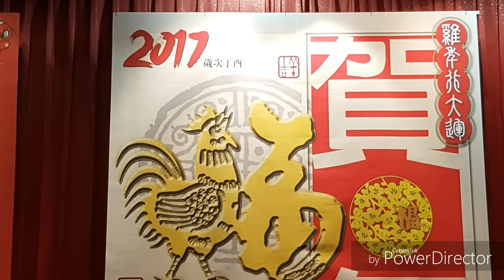炫彩畫家凌蕙蕙Painter Ling Hui -Hui 戲曲演唱：畫眉序、梨花頌，劉文春率天下國樂團伴奏，2017年1月30日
炫彩畫家凌蕙蕙Painter Ling Hui -Hui 戲曲演唱「畫眉序」、「梨花頌」，劉文春率天下國樂團伴奏，於台北市阜寧同鄉會春節團拜，2017年1月30日。

凌蕙蕙的藝文天地
Miss Ling Hui Hui's arts world.

凌蕙蕙簡介：
炫彩畫家、古箏彈唱家、中華民國小姐冠軍、文化交流親善大使。
學   歷： 國立臺灣師範大學美術研究所畢業，藝術學碩士。
經   歷： 1984年 正式拜師習畫，師承工筆畫家喻仲林、周以鴻大師，後又學寫意、潑墨，師承陳張弘、江明賢、歐豪年、盧錫炯諸教授，因此畫題廣闊，花鳥、魚蟲、山水、人物各門，無不深研。
1985年 學習古箏，師承箏樂名家魏德棟教授，除擅長國畫、古箏等才藝外，亦擅長京劇、崑曲、歌唱。近年來經常海內外國畫展出、古箏彈唱、歌唱表演。
          1988年 當選「中華民國小姐第一名」及「最佳機智小姐」
1988年 當選「國際佳樂小姐第五名」
          2003年 八月完成個人「詩琴畫樂」DVD、CD剪影專輯。
2004年 自己作詞、作曲、主唱。
2006年 十月出書「愛抱不愛暴」。
          2008年 藝成多年，跳脫傳統，以東方水墨與西方光影中西合璧、光彩鮮活、艷而不俗之技法，自創「炫彩畫」，走出自己風格路線。迄今近30次的個展及不計其數的兩岸交流聯展，為學院派的專業畫家。

Miss Ling Huihui's profole
Education:
National Taiwan Normal University Graduate Institute of Fine Art.

Background:
Ling Huihui's father graduated from Chinese Military Academy and my mother is a well known painter as well as a skilled Chinese calligrapher. I, Ling Huihui, learned to play piano, ballet and folk dancing ever since I was a child. I have formally been introduced into the art palace of Chinese Opera at the age of 16.

Experience:
Ling Huihui formally studied the art of painting from Taiwan's well-known painting masters since 1984, Ling Huihui is very good at painting flower, birds, fishes, landscapes and the figures of the ladies.

Ling Huihui began learning of Chinese Zither in 1985.

Ling Huihui is proficient in many artistic talents. In addition to be skillful in painting and playing the Chinese Zither, she is also nearly professional in performing Beijing Opera, Kunqu Opera and Huangmei Opera.

Ling Huihui was crowned "Miss Republic of China 1988" and the best "Miss Wit 1988" as well.

After Miss Ling represented Taiwan in "Miss WONDERLAND" beauty pageant. Among representatives of 55 countries, Ling Huihui was named 4th RUNNER UP of "MISS WONDERLAND 1988".

From the beginning of 1990 till now, Miss Ling has already conducted 22 times of personal exhibitions and many times more with famous Chinese and Taiwanese painters' joint exhibition of culture exchanges.

Future Objectives:
Miss Ling Huihui is now a well-known professional painter. In the past few years she was often invited by many countries to participate cultural exchanges. She looks forward to the future of many more invitations from various countries to take part in exhibitions and become world-famous.

Motto:
Live and learn for constant innovation and breakthrough.

凌蕙蕙(릉혜혜) 개략 소개

본적 : 中国 江苏省 江都縣
출생 : 台湾 台北
학력 : 国立台湾師範大学   미술대학원 졸업 석사.
경력 : 1984년에 정식으로 유명스승의 문하생으로 그림에 입문ㆍ먼저工筆을 습득한후 寫意,潑墨
습득과정을 거쳐 花鳥, 魚虫,山水, 人物 ,抽象에 전념 ㆍ
  1985년 고쟁이 (古筝)연주입문.1988년 미쓰타이완 진에 당선.
동양화와 서양화 古筝연주 뿐만아니라 京劇 昆曲 词曲 창작에도 탁월한 재능발휘.
최근에는 내.외에 그림출품과 독창적인  古筝 연주와 昆曲. 예술품 경매관으로 활동하고 있으며
또한
  타이완의 가장 뛰어난 여류화가이자 古筝弹唱家로서 해외문화교류 친선대사로도 활동 중.